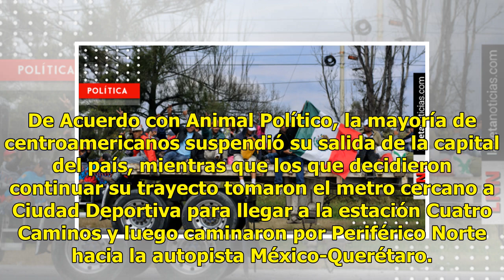Querétaro recibe 3 mil 500 migrantes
Después de abandonar el estadio Jesús Martínez Palillo, en la Ciudad de México, cerca de 3 mil 500 integrantes de la caravana migrante llegaron a un albergue en Querétaro que fue improvisado para recibirlos. De Acuerdo con Animal Político, la mayoría de centroamericanos suspendió su salida de la cap...